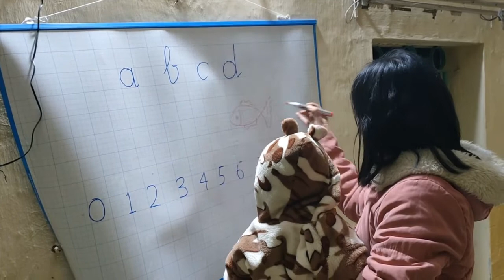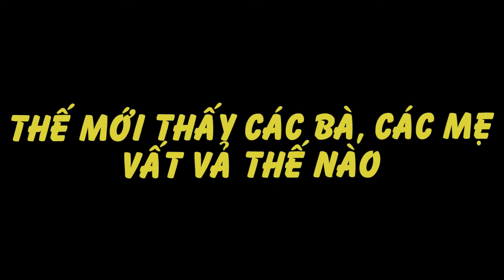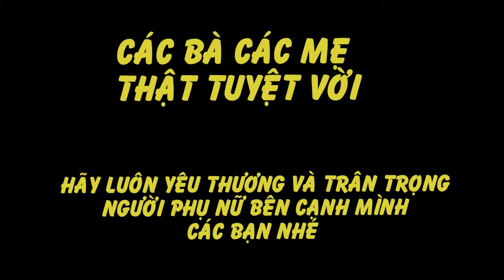Thử thách 5 ngày trông con. Ngày 5 . Chào mừng bà từ quê xuống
Kênh Cô Thơm TV là nơi lưu lại những thước phim sống động về cuộc sống xung quanh gia đình Cô Thơm.